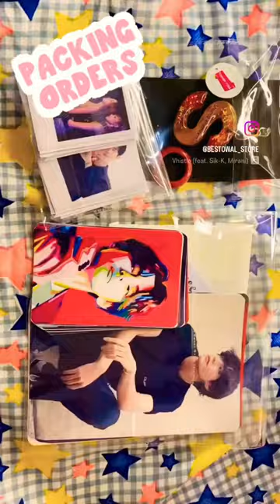BTS Photocard Collection | Bts order packing vlog ep19|asmr